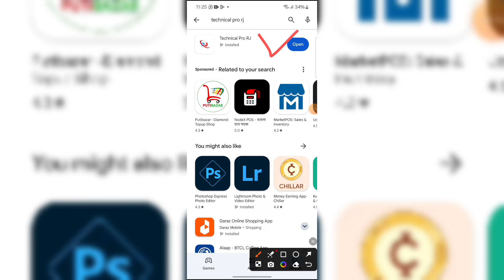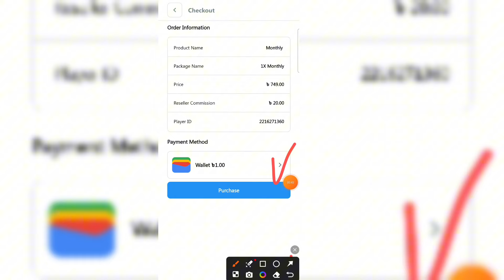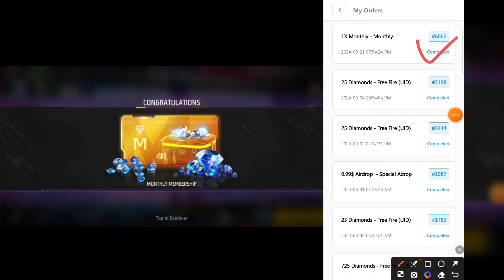How To Buy Free Fire Monthly Membership in Bangladesh || নিজে কিভাবে ডাইমন্ডস কিনবো Free Fire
I will Show In Thish video : How To Buy Free Fire Monthly Membership in Bangladesh || নিজে কিভাবে ডাইমন্ডস কিনবো Free Fire ||

bangladesh,bangladesh,new top up site free fire bangladesh,fight2kill
bangla tutorial,nipun saha,nipun saha bangla,nipun bhai,nipunbhai.com,how to buy free fire

মাএ ১ মিনিটে কিভাবে কম দামে ডাইমন্ড কিনবেন ❓| How To Top Up Free Fire Diamond || নিজে টপ আপ করূন

BD TopUp Center,o
ff id code top up
free fire diamond selling business bd
id code top up
shell diye diamond top up
garenashell topup
free fire diamond top up bd bkash

Shell top up
নিজে কিনুন বিকাশ দিয়ে
ভিডিও ভালো লাগলে লাইক দিবেন |
নিজে সব সমস্যা সমাধান হবে |
Free fire diamond top up
Top up free fire diamonds
How to top up free fire diamond
How to top free fire by id code
Id code free fire diamond top up bangladesh
Bangladesh free fire diamond top up
How to top up free fiee diamonds bangladesh
How to top up diamonds by garena shell
free fire free diamond app
free fire free diamond app 2021 hindi

Thanks ff Music Credits To @Avee s7